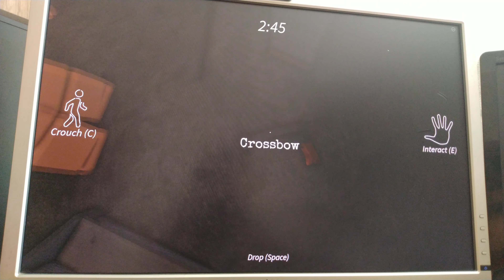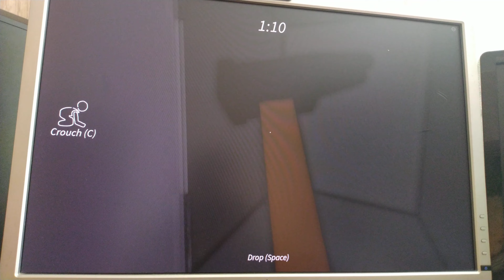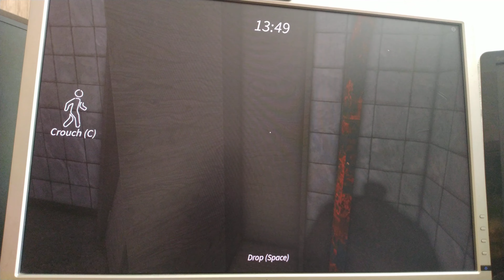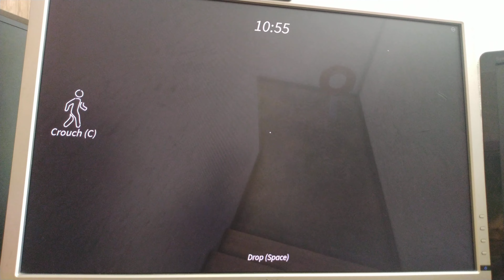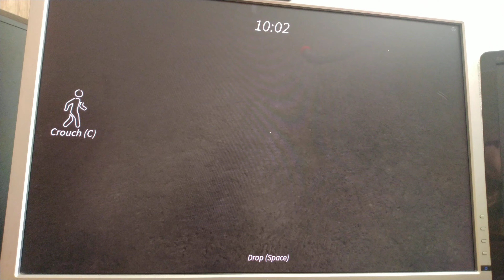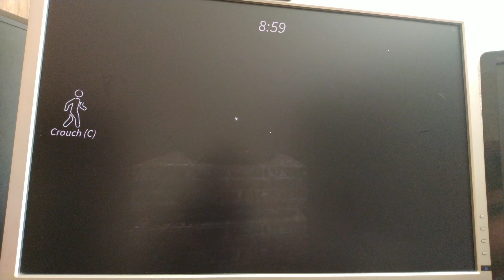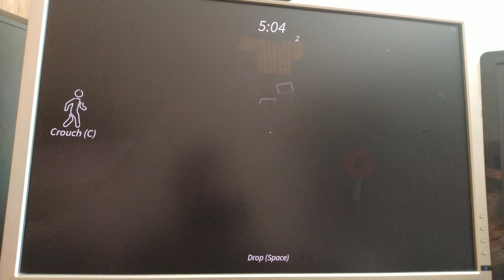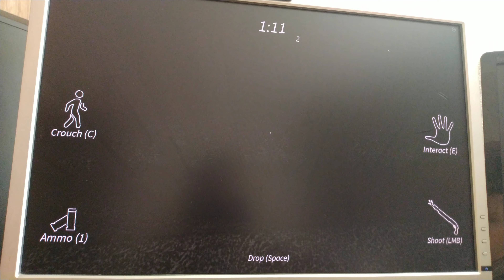+GRANNY+ бабка грени идёт НА УЖЫН